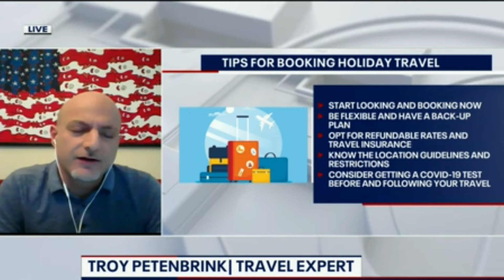Holiday travel season tips and insights in the age of COVID-19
Sharing holiday travel season tips and insights in the age of COVID-19 on WTTG-TV.